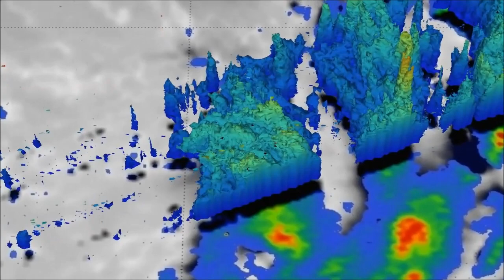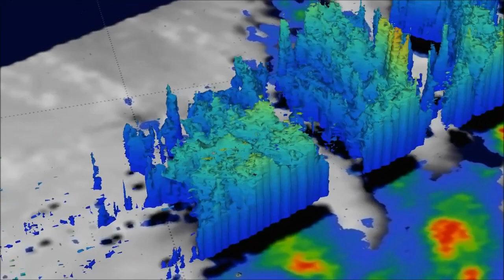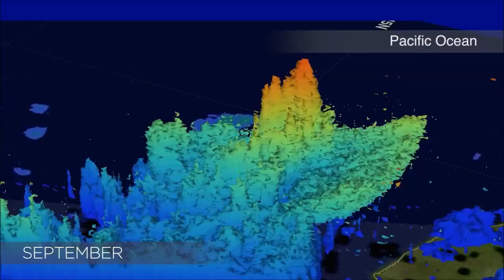2016 begins with a bang volcanoes quakes and Hbombs TBW News 1st week of January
Music..."Mozart - Laudate Dominum"
clips
Guatemala's Fuego volcano spews hot ash 24,000 feet into the sky
North Pole was warmer than some major cities in Europe and the US
Southern California Gas Company's Aliso Canyon gas leak is declared a state of emergency
Highly destructive malware used to knock-out power to thousands of homes in Ukraine!
North Korea unleash a "bucket of sunshine" and a warning to the world
The death of more than 100,000 common murres on the west coast of America blamed on El-Nino